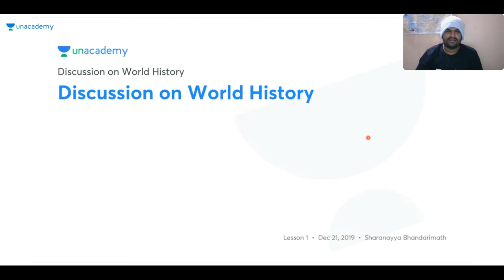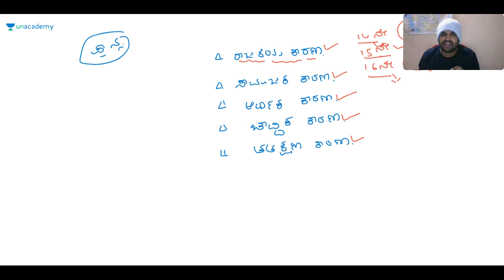Discussion on World History | KAS/FDA/SDA/PSI/KPSC | Sharanayya Bhandarimath